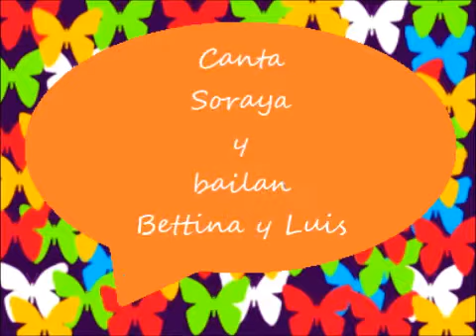Bettina, Luis y Soraya, Así se baila el tango - Práctica de Verano La Mariposa 19 - 08 - 2013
Arrancó la 2da Temporada de la Práctica de Verano La Mariposa 2013
Tema Así se baila el tango, canta Soraya Balliache y bailan Bettina De La Fuente y Luis Monasterios. Grabación Buba --Emerson King--, agradecemos su valiosa colaboración.
Organiza Soraya Balliache. parque Santa Cecilia, Caracas Venezuela. Archivo Audiovisual La Mariposa.

Así se baila el tango
Tango 1942
Letra:   Marvil (Elizardo Martínez Vilas)

¡Qué saben los pitucos, lamidos y shushetas!
¡Qué saben lo que es tango, qué saben de compás!
Aquí está la elegancia. ¡Qué pinta! ¡Qué silueta!
¡Qué porte! ¡Qué arrogancia! ¡Qué clase pa'bailar!
Así se corta el césped mientras dibujo el ocho,
para estas filigranas yo soy como un pintor.
Ahora una corrida, una vuelta, una sentada...
¡Así se baila el tango, un tango de mi flor!

Sintiendo en la cara,
la sangre que sube
a cada compás,
mientras el brazo,
como una serpiente,
se enrosca en el talle
que se va a quebrar.
mezclando el aliento,
cerrando los ojos
pa' escuchar mejor,
cómo los violines
le cuentan al fueye
por qué desde esa noche
Malena no cantó.

¿Será mujer o junco, cuando hace una quebrada?
¿Tendrá resorte o cuerda para mover los pies?
Lo cierto es que mi prenda, que mi "peor es nada",
bailando es una fiera que me hace enloquecer...
A veces me pregunto si no será mi sombra
que siempre me persigue, o un ser sin voluntad.
¡Pero es que ya ha nacido así, pa' la milonga
y, como yo, se muere, se muere por bailar!